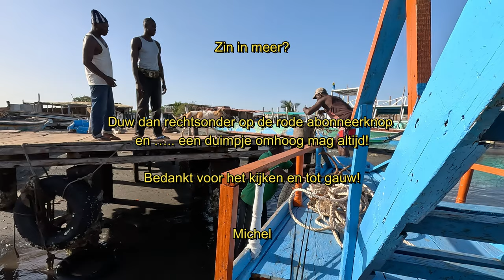Gambia, een luie dag op de Gambiarivier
Omdat het verhaal belangrijker is dan de vlogger blijf ikzelf op de achtergrond. Je zal hier dus geen rondhuppelende, overdreven enthousiast doende, bejaarde puber zien, die vooral zoveel mogelijk zelf in beeld wil komen.